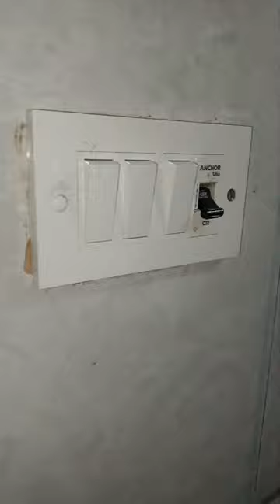short circuit wire ko barobar kaise jode